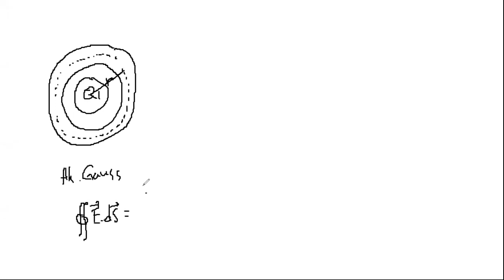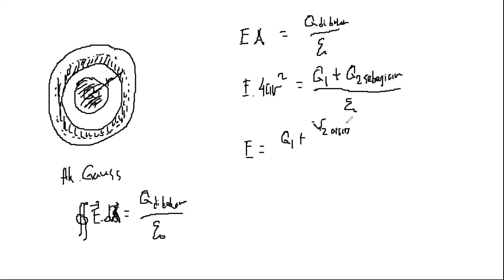Problem Fisika : Medan dan Potensial Listrik (Versi 1)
Beberapa contoh problem fisika tentang medan dan potensial listrik yang perlu diketahui oleh mahasiswa baru fakultas MIPA dan teknik.